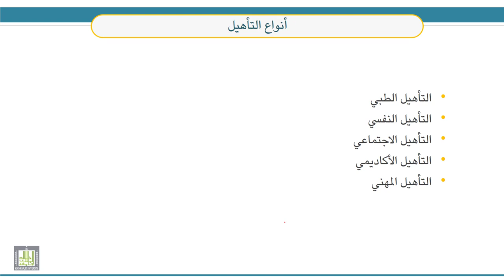قضايا معاصرة في التربية الخاصة | 6-1 | تأهيل ذوي الإعاقة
الوحدة 6 : قضية تأهيل وتوظيف ذوي الإعاقة
الدرس 1 : تأهيل ذوي الإعاقة
- تعريف التأهيل.
- فلسفة التأهيل.
- مبررات التأهيل.
- أهداف سياسة المملكة العربية السعودية في رعاية وتأهيل ذوي الإعاقة.
- أنواع التأهيل.